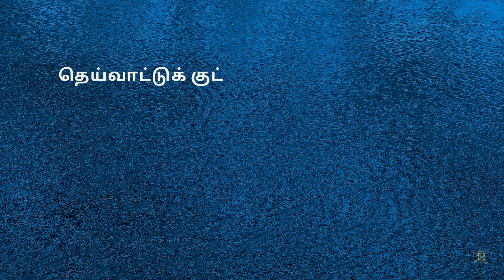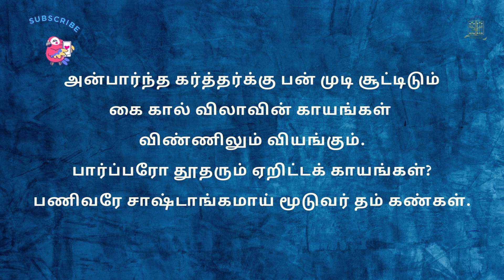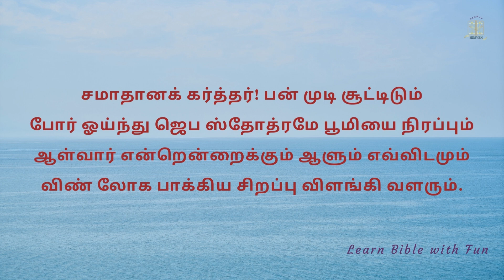தெய்வாட்டுக் குட்டிக்கு பன் முடி சூட்டிடும்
1. தெய்வாட்டுக் குட்டிக்கு பன் முடி சூட்டிடும்
இன்னிசையாய்ப் பேரோசையாய் விண் கீதம் முழங்கும்
உள்ளமே போற்றிடு, உனக்காய் மாண்டோராம்
சதாகாலமும் அவரே ஒப்பற்ற வேந்தராம்.

2. அன்பார்ந்த கர்த்தர்க்கு பன் முடி சூட்டிடும்
கை கால் விலாவின் காயங்கள் விண்ணிலும் வியங்கும்.
பார்ப்பரோ தூதரும் ஏறிட்டக் காயங்கள்?
பணிவரே சாஷ்டாங்கமாய் மூடுவர் தம் கண்கள்.

3. சமாதானக் கர்த்தர்! பன் முடி சூட்டிடும்
போர் ஓய்ந்து ஜெப ஸ்தோத்ரமே பூமியை நிரப்பும்
ஆள்வார் என்றென்றைக்கும் ஆளும் எவ்விடமும்
விண் லோக பாக்கிய சிறப்பு விளங்கி வளரும்.

4. ஆண்டாண்டும் ஆள்வோர்க்கு பன் முடி சூட்டிடும்
சராசரங்கள் சிஷ்டித்தோர் உன்னத தெய்வமும்
பாவிக்காய் ஆருயிர் ஈந்த என் மீட்பரே,
சதா நித்திய காலமாய் உமக்குத் துதியே.